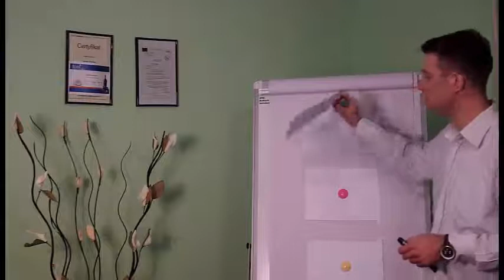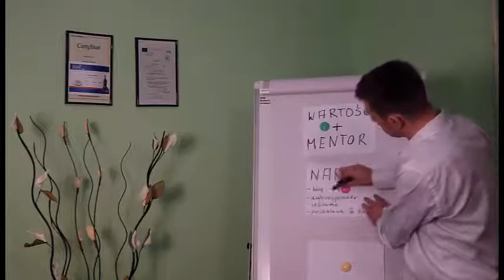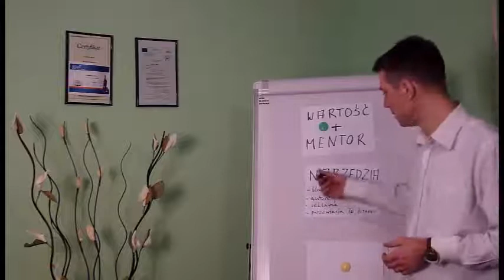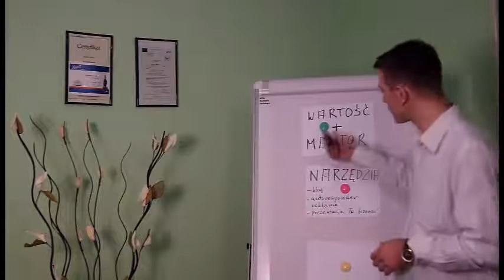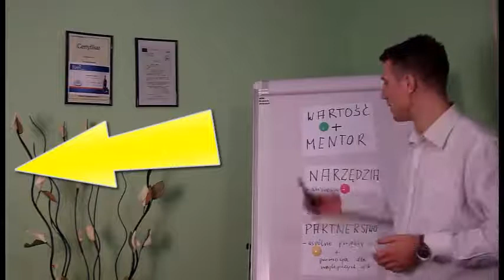Blog Tomasz Damian intro